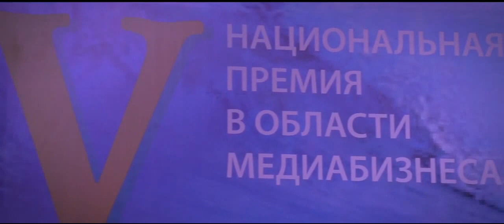XV Национальная премия "Медиа-Менеджер России - 2015"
АКМР представляет!